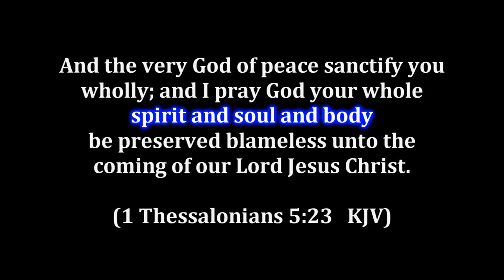Bryan Denlinger Is Now A Trinity!